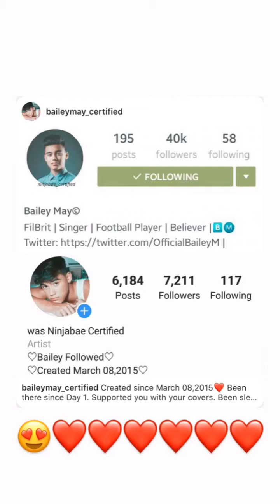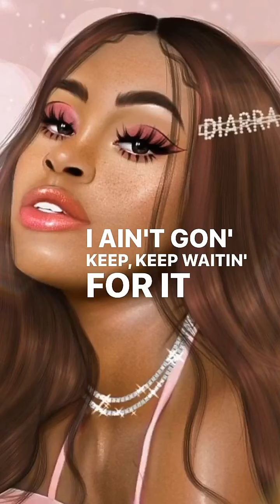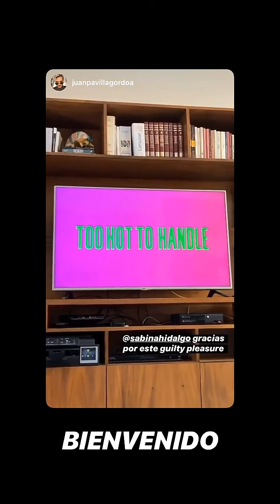SINA FAZENDO PIQUENIQUE COM AMIGAS + BAILEY IRRITANDO A IRMÃ | Now United Stories